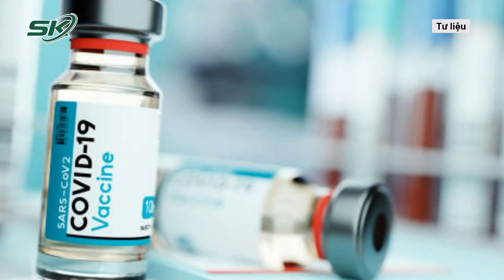Dự Đoán Bất Ngờ Về Đại Dịch Năm 2022: Covid-19 Biến Mất, Omicron Thành Vaccine Tự Nhiên? | SKĐS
SKĐS | Năm 2021 đã qua với quá nhiều mất mát đau thương. Covid-19 thật sự đã làm đảo lộn cuộc sống của không ít người. Vậy nên điều thế giới quan tâm lúc này là trong năm 2022, những gì đã diễn ra trong năm cũ có lặp lại hay không? Trả lời cho câu hỏi này các chuyên gia dự đoán 2022 có thể là năm Covid-19 “không còn là đại dịch", phần lớn do tỷ lệ tiêm chủng toàn cầu tăng cao và các thuốc kháng virus trở nên phổ biến.

Mời quý vị và các bạn xem thêm: Sẵn Sàng Tiêm Vaccine COVID-19 Cho Trẻ Từ 3 Đến 11 Tuổi